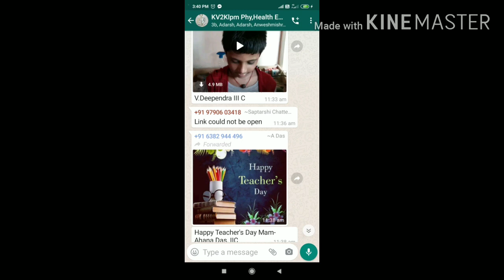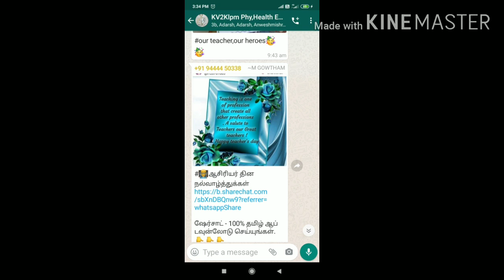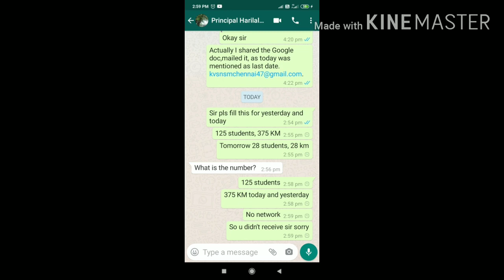KV2 Kalpakkam students the Allrounders wishing their beloved Teachers on 5 th September 2020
Even the pandemic couldn't stop the grace of Teachers day celebration at KV2 Kalpakkam, Thanks to Technology to keep the  teacher and the students relationship bounded for ever.